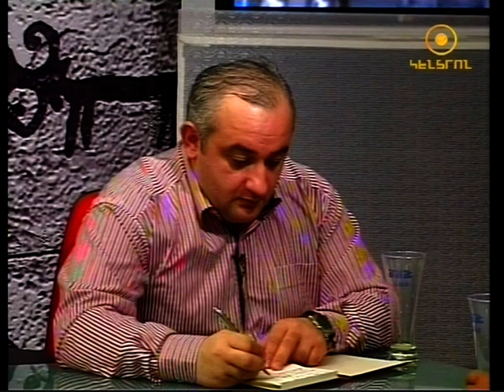Urvagits - Raffi Hovhannisyan